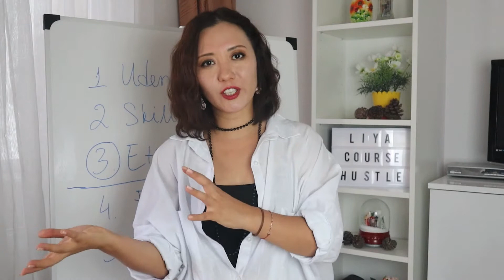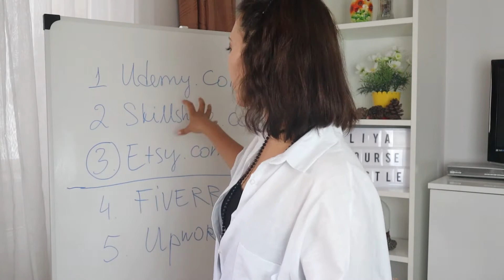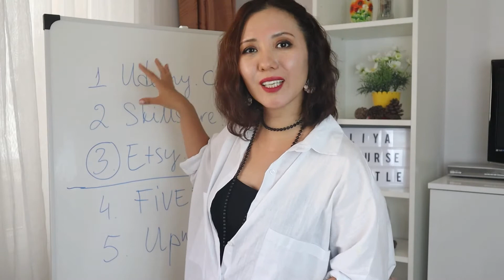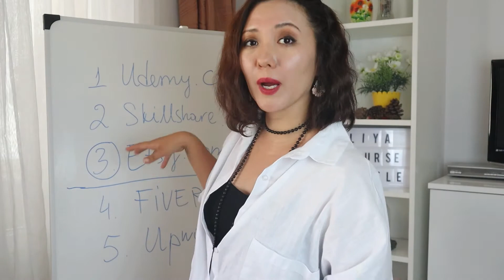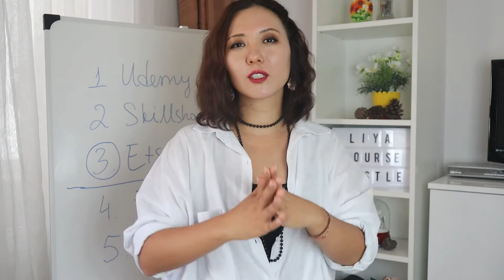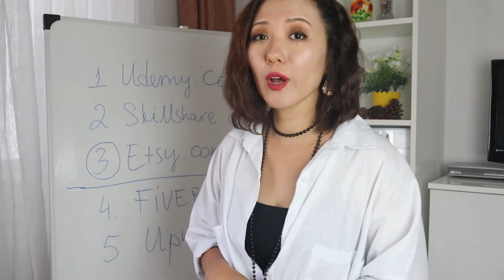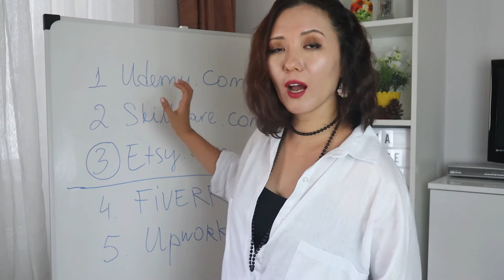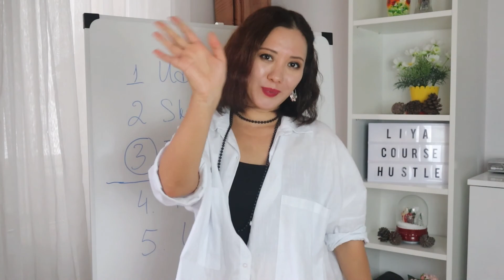5 Ways to Make Money Online in 2021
Hi there, today I would like to share with you my 5 sites where I make money online every month.
These sites offer both passive and active types of income.